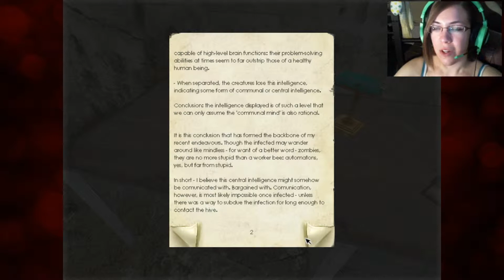KatFTWynn: Penumbra: Black Plague ~Part 10~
FOUND MY FATHER!!! :D And... FFFFFF YOU CLARENCE!